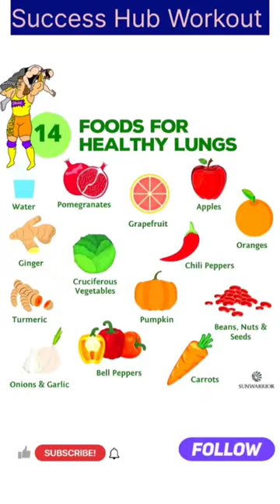Gym Workout Motivation @sucesshub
Gym Workout Motivation Music

Buy products by clicking the below link

Adjustable Barbell Lifting Dumbbells set

Flybird workout weight Bench -

workout
successful personal trainer
gym trainer reels
body fitness youtube channel
gym trainer channel
physical fitness and gym trainer
amazing home gym
gym trainer youtube channel
gym trainer motivation
gym music
gym motivational music

health
Exercise
online workout
Gym Motivation
ab workout
abs workout
workout motivation
workout music
gym songs